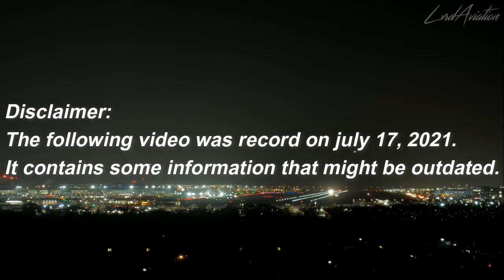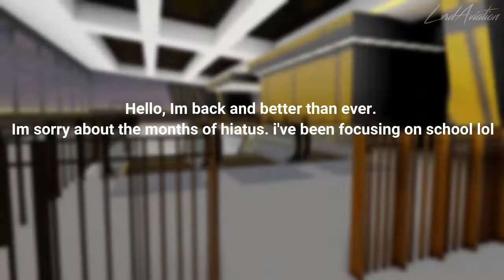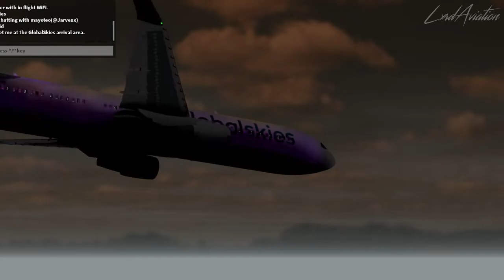ROBLOX | Globalskies Boeing 767-300ER inauguration Flight | Platinum Class | IAD-LHR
Hello!, IM BACK! and Today I'm flying Globalskies from Washington Dulles International Airport to London Heathrow Airport Using the Boeing 767-300ER I hope you enjoy this video!
Flight Code: GB-001
Airline Information:
Name: GlobalSkies
All such videos belong to LxrdAviation and may not be re-uploaded without permission, or distributed. If such video features audio that is not of free use, then I take no credit for such works, nor will I monetize and make a profit (unless under fair use law).